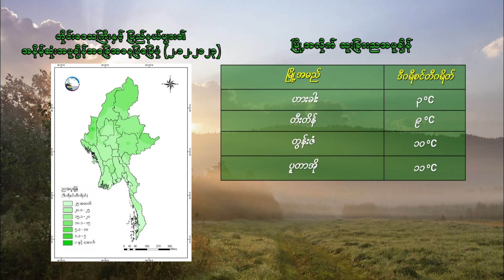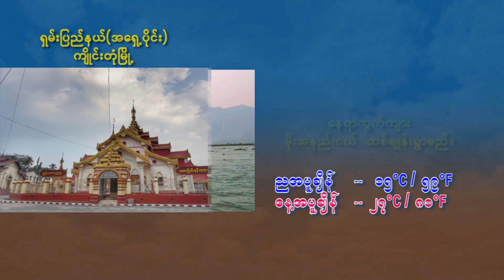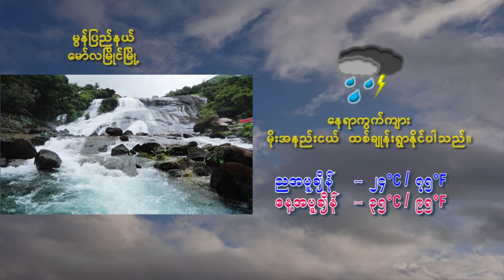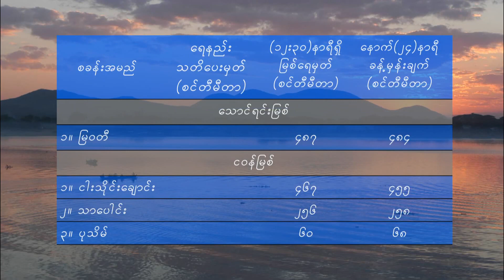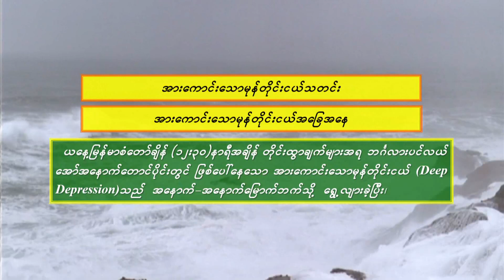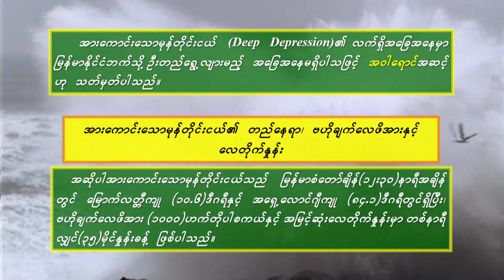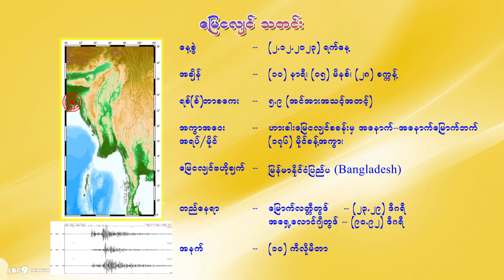ชีวิตเพื่อชาติ หัวใจเพื่อเธอ - มนต์แคน แก่นคูน (เวอร์ชั่น หทัยชนก สร้อยสังวาลย์)